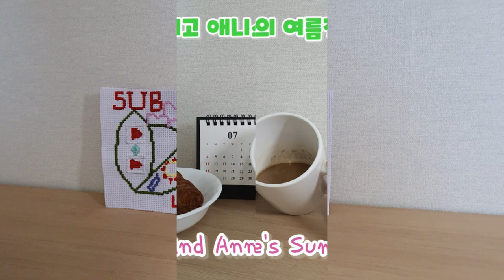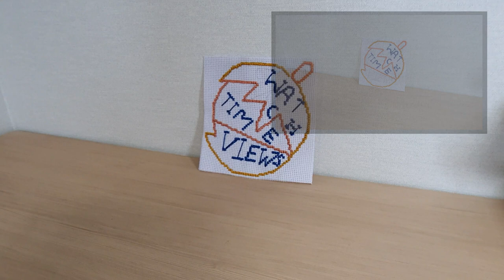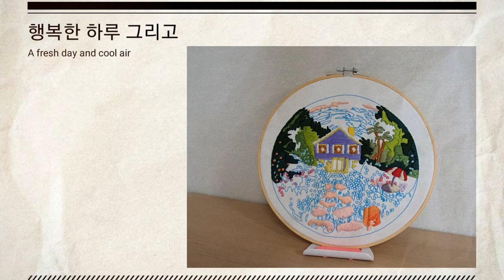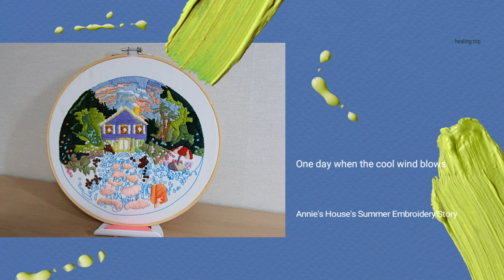뜨거웠던 여름 그리고 애니스의 여름정원 [Hot Summer and Annie's Summer Garden ]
오랜만에  최초공개로 칮아뵙게된
애니스하우스 입니다 🤗🤗
이제 여름이 거의 다 가고 가을이 오려는 길목에
있네요 여러분 감사드립니다
애니스하우스의 여름이 덕분에 시원하게 보낼수
있었네요 부족하지만 재밌게 시청해 주세요

Sunset ~ LiQWYD

Track Info:
Title: Sunset by LiWYD